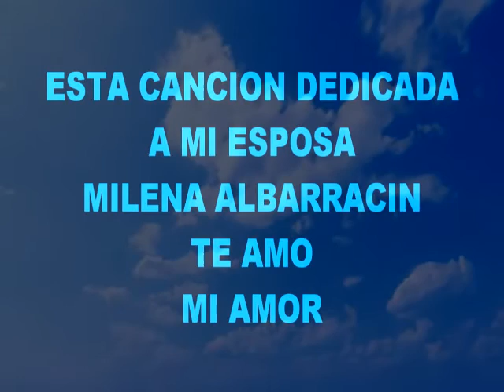TE QUIERO (Javier Martinez)